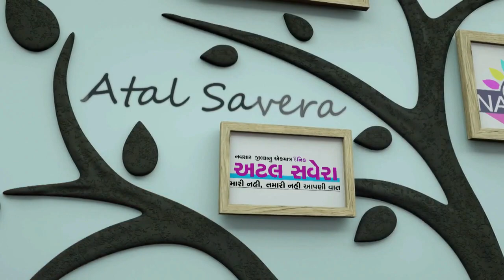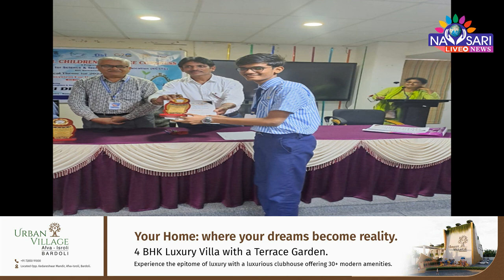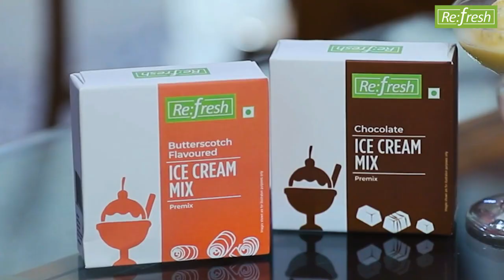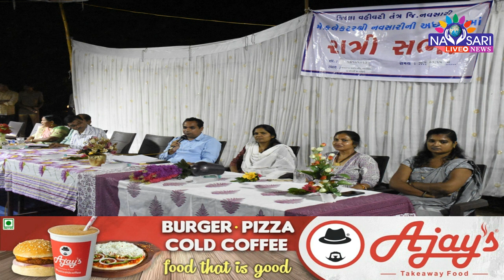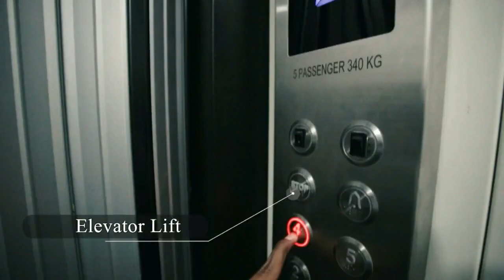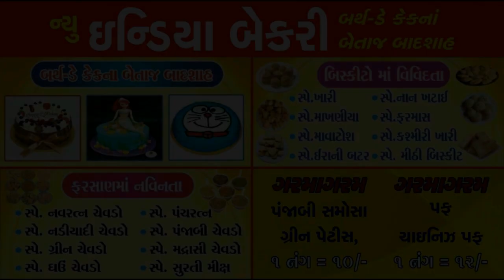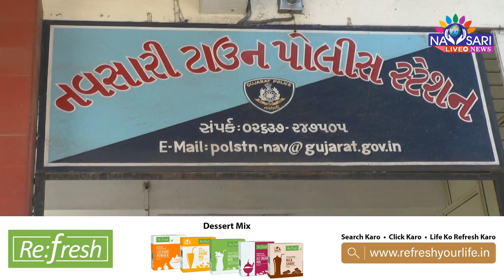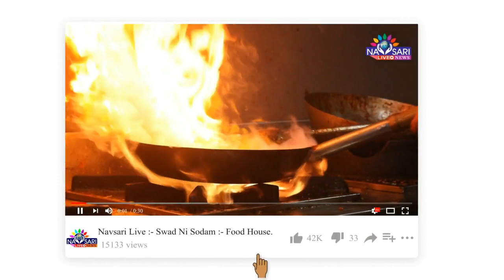ZATPAT NEWS :- Watch Full Day News In One Bulletin Date 18/10/2023